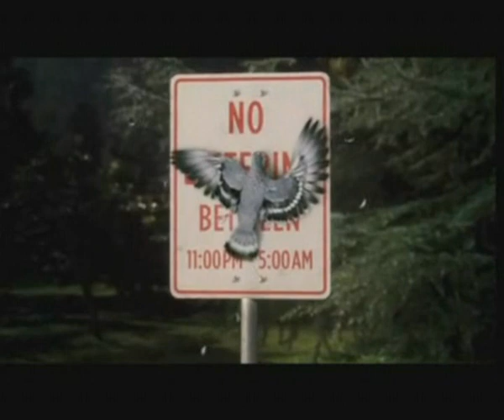Zinea umeentzat: "COMO PERROS Y GATOS" (2010.10.24)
"Como perros y gatos: La revancha de Kitty Galore"
Urriak 24, igandea, 17:00etan
Dirigida por Brad Peyton
Con James Marsden, Nick Nolte, Christina Applegate, ...
Título original: Cats And Dogs: The Revenge Of Kitty Galore
Largometraje EE.UU. . Género: Acción , Comedia
Duración: 01h22min
Año de producción: 2010
Distribuidora: Warner Bros Entertainment

Sinopsis: En la viejísima batalla entre gatos y perros, un felino enloquecido se ha pasado bastante de la raya.
Kitty Galore, una antigua agente de la organización de gatos espías MIAU, se ha vuelto pícara y ha ideado un plan diabólico no solo para derrotar a sus enemigos caninos, sino para subyugar a sus antiguos compañeros felinos y dominar el mundo. Frente esta amenaza sin precedentes, los gatos y los perros se ven obligados a unir sus fuerzas por primera vez en la historia en una insólita alianza para salvarse a sí mismos y a sus amos en Como perros y gatos: La revancha de Kitty Galore, una comedia en 3D que mezcla acción en vivo con tecnología punta del manejo de marionetas con animación por ordenador.
Ha llegado el momento de la verdad.